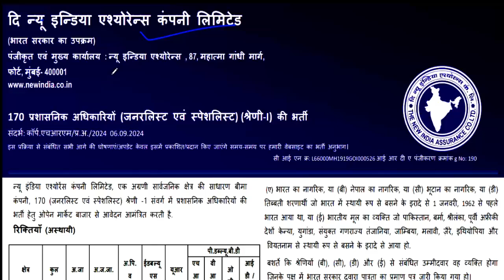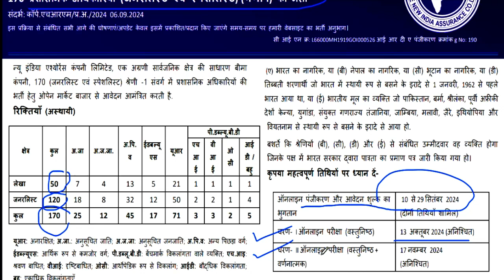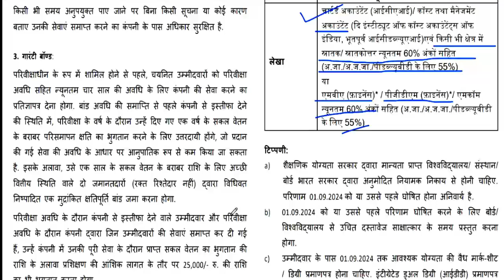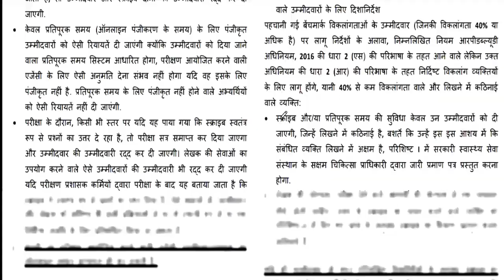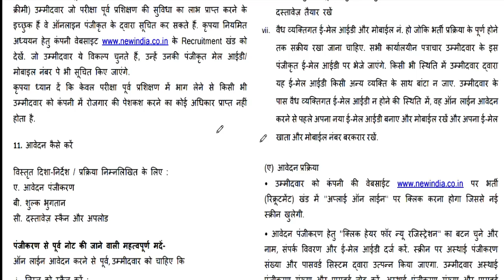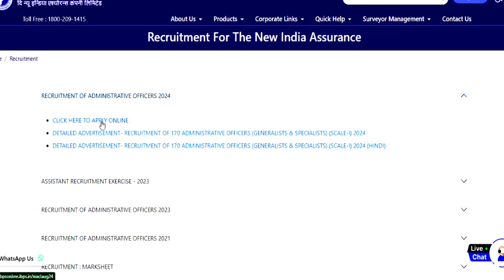Administration Officer Recruitment | Central Govt Permanent Job | SALARY 88000 |APPLY FROM ALL STATE